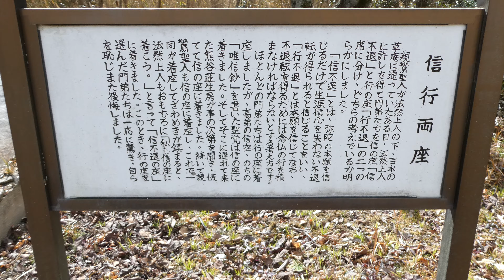五色園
2022/2/5
浅野祥雲コンクリ像